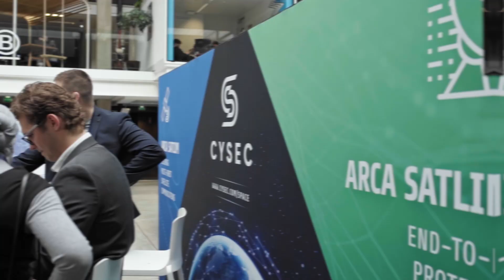CYSAT 2023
Here is the final retrospective of CYSAT 2023. We hope you enjoyed this third edition, which took place in Paris on April 26 and 27, 2023, and we hope to see even more of you in 2024.

Let's continue to raise awareness about cybersecurity in space !